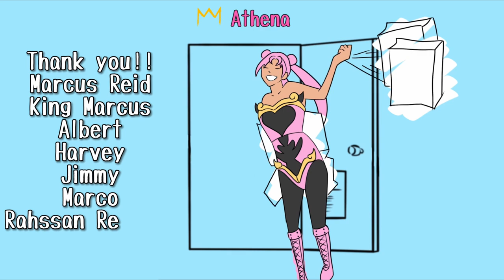Team Jaegerists!? | Attack on Titan 4x12 | Season 4 Episode 12 “Guides” | Ep 71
SUPPORT THE CREATORS OF ATTACK ON TITAN BY WATCHING ON CRUNCHYROLL.COM ALONG WITH ME!